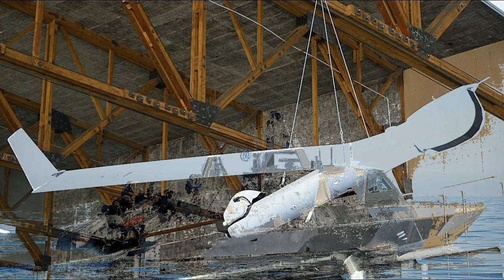🅾️El SCAN EAGLE | el drone de los Estados Unidos🅾️ - BOLAZOmilitar